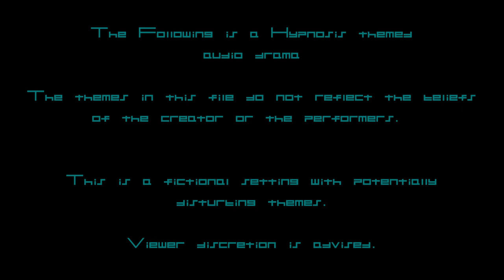FURRY ASMR: The Tip of the Triangle Episode One: The Flock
Headphones encouraged, but not required.

Vixine Dixon finds very little joy in having to lead her office. Telling people how to do their own jobs and picking up the slack when they don't understand can be a tiring, utterly thankless job. But when she finds a peculiar curiosity shop after work one day, Vixine will discover an alternative, on the Tip of the Triangle.
A new series I'm dabbling with. Essentially it's furry twilight zone. With themes revolving around Hypnosis.  The topics on this show cover some very very gray areas.

So please, if you are sensitive to:
Identity control
Transformation
Hypnosis (as a theme)

Artwork by The Howling Madfox Hatter

Theme Music by Tytherium
Mr. Telling: Caudle

Vixine Dixon: Lina Pilchard

Sheep: Gina Galore
Sound Design and Host: Darkwitt